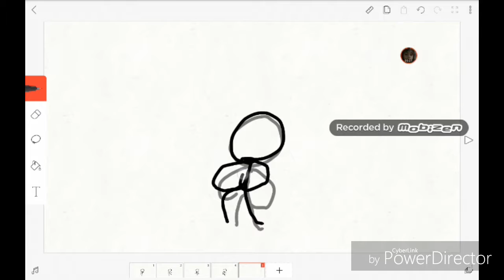When I Animate Too Much (Music : Trough Fire And Flames)